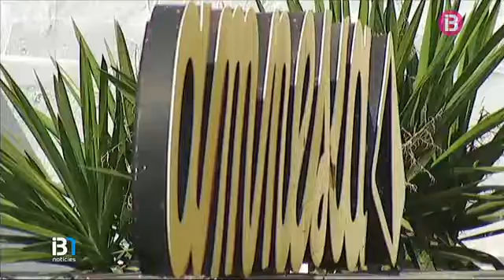La Guàrdia Civil ha donat per finalitzada l'operació contra el frau fiscal a la discoteca Amnesia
Després de dos dies sencers d'escorcolls a la discoteca Amnesia, on es varen trobar dos milions d'euros en efectiu, i d'interrogar els seus responsables, la Guàrdia Civil ha donat per finalitzada l'operació contra el frau fiscal desplegada des de dimarts passat a Eivissa, Palma i Barcelona.. L'operació, que ha durat dos dies i en la qual han participat una desena d'agents, ha acabat amb la detenció de 4 persones, entre elles, el propietari del local, el director i el gerent. Està previst que avui passin a disposició judicial.